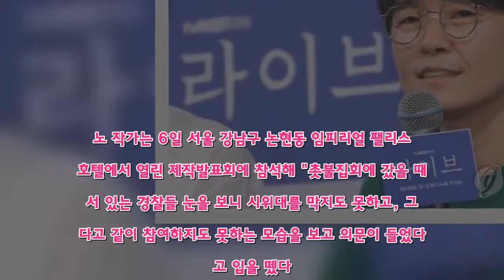노희경 작가 "촛불집회 보고 지구대 경찰 이야기 구상"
'라이브' 제작발표회…"한 명의 영웅보단 '풀뿌리'들의 이야기"   (서울=연합뉴스) 이정현 기자 = "지구대 경찰들에 대해 이야기 해야겠다고 생각한 계기는 촛불집회였습니다."  오는 10일 tvN에서 처음 방송하는 주말극 '라이브'의 대본을 쓴 노희경(52) 작가는 이같이 밝혔다.  노 작가는 6일 서울 강남구 논현동 임피리얼 팰리스 호텔에서 열린 제작발표회에 참석해 "촛불집회에 갔을 때 서 있는 경찰들 눈을 보니 시위대를 막지도 못하고, 그렇다고 같이 참여하지도 못하는 모습을 보고 의문이 들었다"고 입을 뗐다.  '세상에서 가장 아름다운 이별'부터 '그들이 사는 세상', '그 겨울, 바람이 분다', '괜찮아, 사랑이야', '디어 마이 프렌즈'까지 인간에 대한 따뜻한 시선이 돋보이는 글을 써온 노 작가는 이번에 지구대 경찰들을 조명한다.  지금까지 나온 경찰 드라마들은 주로 사건 위주였지만, '라이브'는 시민의 일상을 지키기 위해 민원과 치안을 담당하는 우리 주변 경찰들의 모습이 포커스를 맞춘다.  "촛불집회가 있기 전까지 경찰은 제게 그냥 '기분 나쁜 사람들'이었어요. 편견이었지만, 그걸 굳이 깰 필요도 없었습니다. 그러나 촛불집회에서 경찰들이 정말 원해서 이 자리에 있는가 하는 의문이 들면서 그들이 눈에 들어오기 시작했습니다. 군 비리를 이병과 일병에게 묻고 있는 게 아닌가 생각도 들었죠. 이들은 공권력이 아니라 희생양일 수도 있겠다는 생각도 했고요."  노 작가는 그러면서 "우리나라 장르극들은 대부분 사건을 풀어가는 한 명의 영웅 이야기에 집중되는 것 같다"며 "그런 통쾌한 복수극, 영웅담을 기대하신다면 실망하실 수도 있다. 저는 풀뿌리 같은 다수 국민의 최전방에 선 사람들의 이야기를 진지하고 현장감 있게 다루고 싶다"고 설명했다.  노 작가는 주연으로 나선 정유미와 이광수에 대한 신뢰도 드러냈다.  그는 "유미 씨는 처음에 (캐스팅) 거론이 됐을 때는 별생각이 없었는데 만나 보니 훨씬 소탈하고 생생한 캐릭터였다"며 "게다가 정오 캐릭터가 국내 여배우들이 많이 꺼릴만한 요소들이 있는데 유미 씨가 잘 이해해줘서 고마웠다"고 말했다.  그는 또 "광수 씨는 늘 탐구하고 물어가며 연기하는 배우"라며 "그 확신이 있어서 주연을 맡기면서도 의심하지 않았고, 반 정도 촬영했는데 제 선택이 옳았다고 생각한다"고 덧붙였다.  노 작가는 마지막으로 "촛불집회부터 '미투(MeToo, 나도 당했다)혁명'에 이르기까지 최근 몰라도 될 것 같은 것들을 세상이 알려주고 있는데, 알려주는 이상 들여다보고 알아야 하는 이야기들이라고 생각한다"며 "현시대의 사람들이 이 드라마를 봤으면 좋겠다"고 다시 한 번 사회적인 메시지를 강조했다.  노 작가의 주요 작품에서 노 작가와 오랜 호흡을 맞춰온 김규태 PD도 이번에 역시 함께한다.   김 PD는 "시청률도 잘 나왔으면 좋겠다"고 웃으면서도 "매번 작품에 대한 평가와 시청률이란 수치는 부담으로 다가오지만 이번 작품은 그런 걸 좀 내려놓고 싶다. 매너리즘에 빠진 시점에 노 작가님의 새로운 도전으로 저 역시 신인 연출자 시절로 돌아간 자세로 임했다"고 말했다.